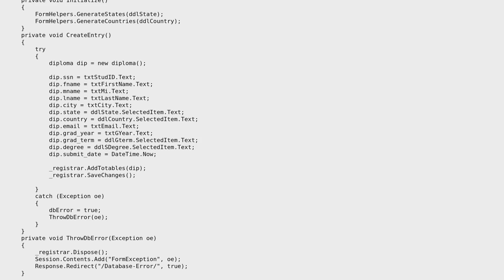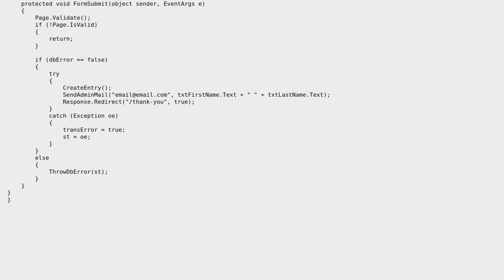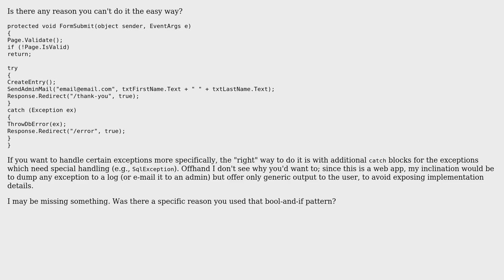In need of some aid in regards to making my code more efficient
With thanks & praise to God, and with thanks to the many people who have made this project possible! You are responsible for your own actions.